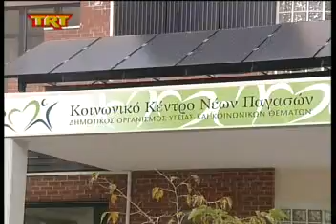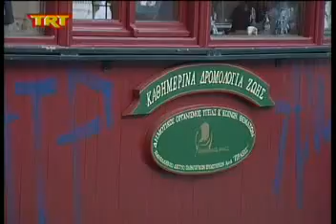Φωτοβολταϊκό σύστημα στο κοινωνικό κέντρο Αλυκών